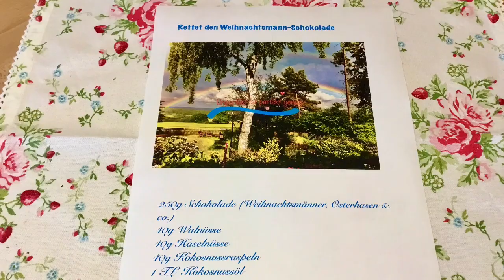SCHOKOLADE AUS DEN RESTEN 🍄 (RETTET DEN WEIHNACHTSMANN, NIKOLAUS, OSTERHASEN & CO.)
Schokoladen Weihnachtsmann wieder verwerten 🎅🏽
Schokolade herstellen 🍫